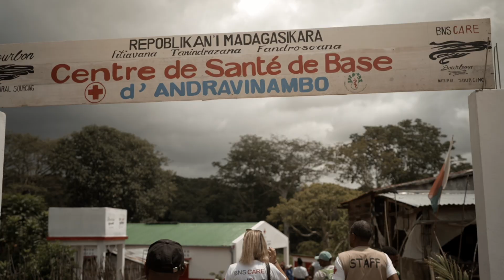ONG BNS Care - Madagascar - Film by LaFabrikFilm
ONG Bns Care et Filière Vanille certifiée Robertet Group

Film Corporate : 4'00”
Client : Robertet Group - Bns Care
Sujet : RSE - Vanille Madagascar
Lieu de tournage : Madagascar
Prod exécutive : LaFabrikFilm
Réalisation, DP, montage : Sylvain Hart
Mixage & sound design : Annabel Chardon